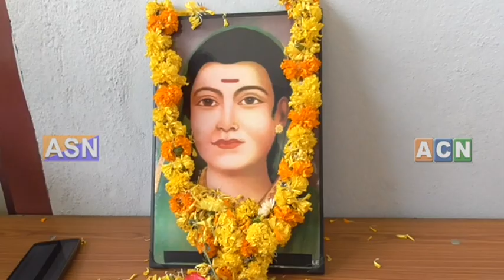asnnews channel 3-1-2023 News